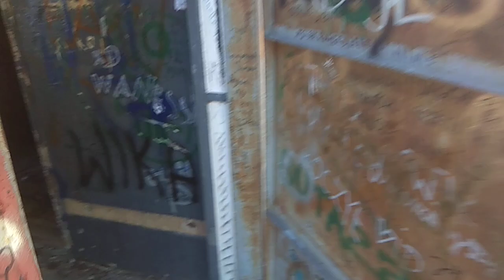Vlog z rampy pana Pawła *było niebezpiecznie*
Jej